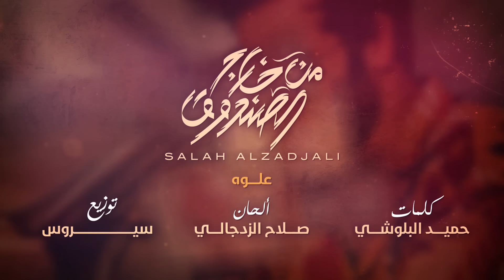صلاح الزدجالي - علوه (حصرياً) | 2018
استمع على جميع المنصات:
أشترك الآن في قناة الفنان صلاح الزدجالي للحصول على أجدد أصداراته الفنية

Salah Al Zadjali - Alooh (EXCLUSIVE) | 2018

كلمات : حميد البلوشي
ألحان : صلاح الزدجالي
توزيع : سيروس
مكس وماستر : جاسم محمد

كلمات الاغنية:

دانيتين يو داني دانه
دانتين يو دانه دانه
دانتين دانه علم دان
القلب بالحب مليان

هيه علوه يو دان يو دان
هيه علوه الخل طربان
هيه علوه مشوش وغرقان
ذبذبذات الحب قويّة

هيه علوه من ريحة عمان
هيه علوه خوخٍ ورمان
هيه علوه مسكٍ وريحان
ليتني جاره واشوفوه

الغضي بو غمزه ربّاش
له عيون تذبح برشّاش
صابني وخذ قلبي بلاش
هاتو الدختر والاسعاف

يا بعد اهلي وناسي
لك وداد قد شعر راسي
مبسّطٍ ضلعي كراسي
هين ما يهناك اجلس

في غلاك زايد بكفّه
من صلاح لك قلبه نصفه
ريس حبك لا تخفّه
زيد فـ العدّاد وزوّد